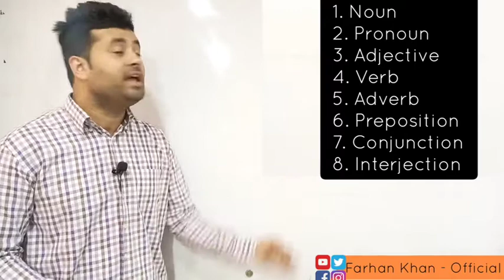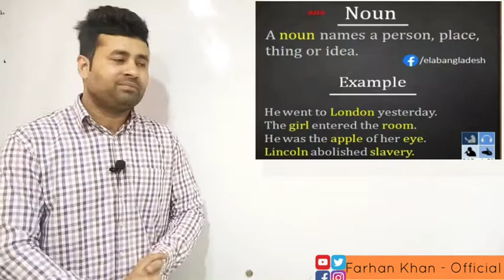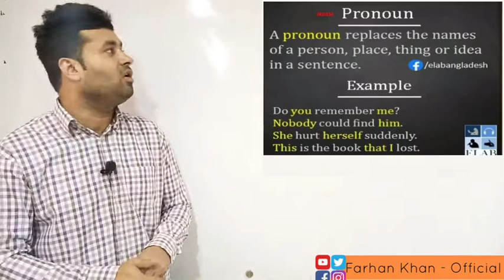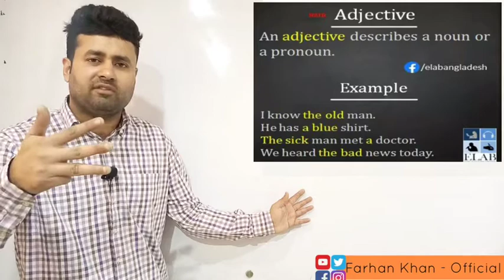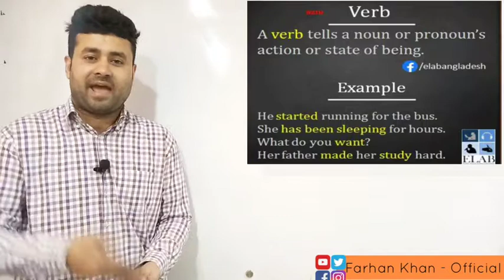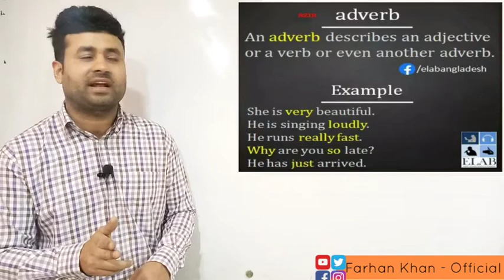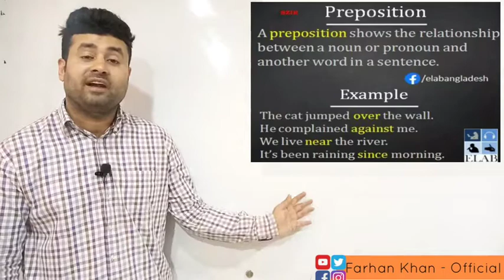Parts of Speech in English Grammar | Lesson#1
Farhan Khan | Basic English Grammar | Lecture#1 | English Course.

A brief overview to understand this Family (with examples & rules).

Kindly watch complete lecture, try to do some exercises about Parts of Speech.

More lectures will be updated soon with sequence.